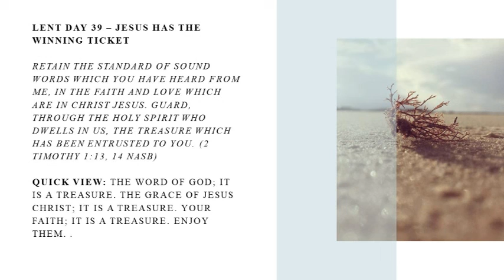Lent Day 39 – Jesus Has The Winning Ticket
Stranges Lent Devotions
x862458